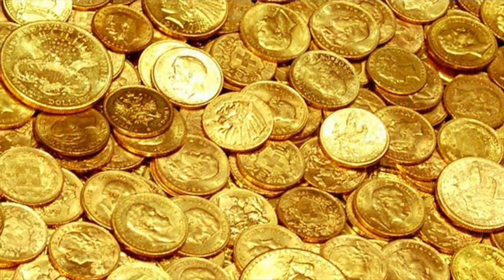Curiosidades de la Navidad y review de escultura muñeco de nieve 🎄⛄️🎅🏻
En el día de hoy les cuento curiosidades de la Navidad, encontré algunas que ya conocía y otras muy sorprendentes que nunca había oido hablar. Y también hacemos la review de una escultura navideña de un muñeco de nieve. Les deseo que tengan un bonito día ⛄️